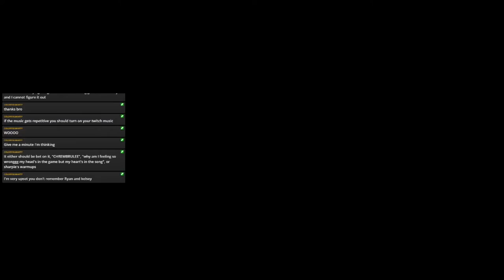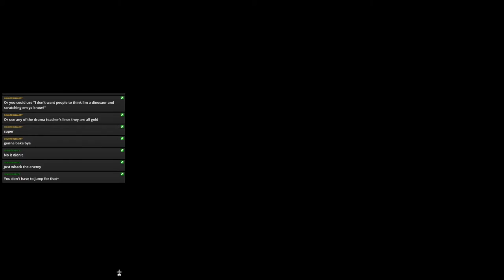Kingdom Hearts 358/2 Days (Proud) Extra Stream 2: NO ATTACKING ALLOWED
Challenge mode is certainly challenging, especially when you have to defeat a boss without attacking it!